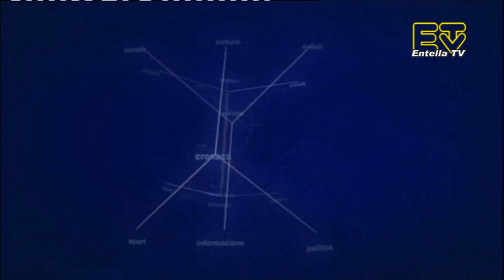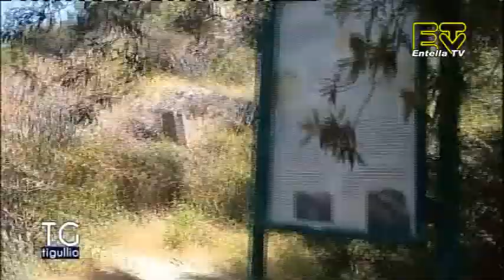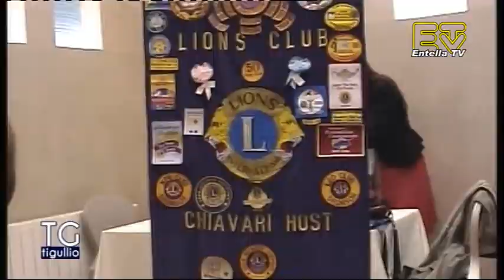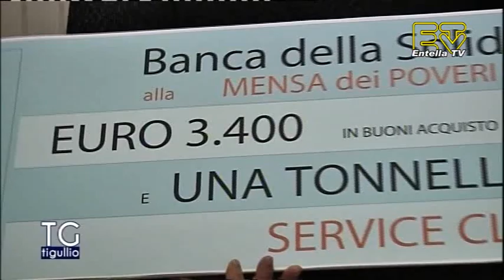TG Tigullio 11 Gennaio 2020